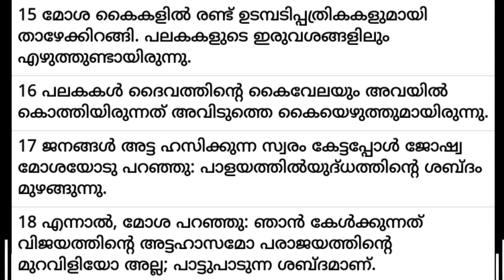✝ VACHANA VAYAL 386 Exodus 32:15-18🎤 Fr. Adarsh Kumblathu അനുദിന തിരുവചന ധ്യാനം